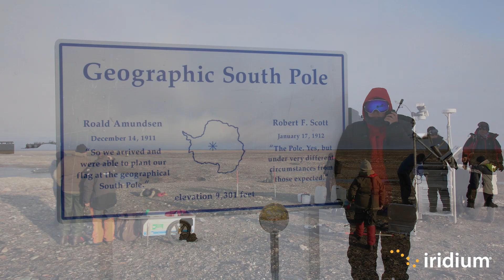Iridium Connectivity in the Polar Regions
When communications are essential, only Iridium® can deliver truly global coverage - even in the poles. Learn how Iridium is the provider of choice for weather resilient, reliable connectivity in the Arctic and Antarctic regions.